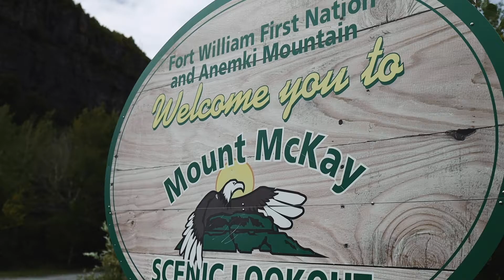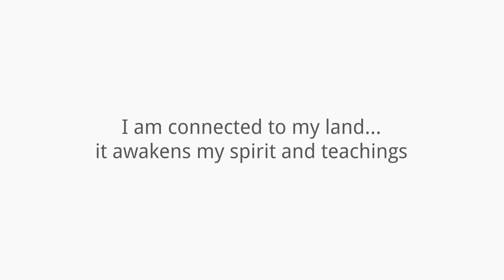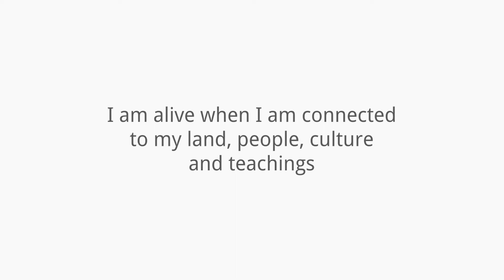Niibin Camping | Land-based Healing Project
In connecting and caring for the lands, we learn to care for ourselves. Mother Earth helps us to heal, she helps us to know who we are. In knowing who we are in relation to the land, we become the medicine.

Anemki Wajiw - Fort William First Nation
Mount McKay, Thunder Bay, ON